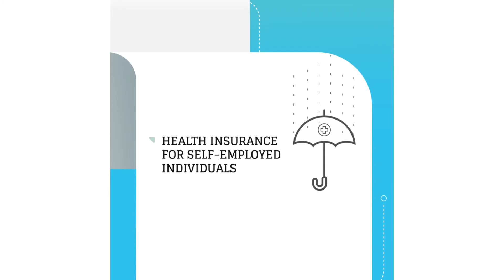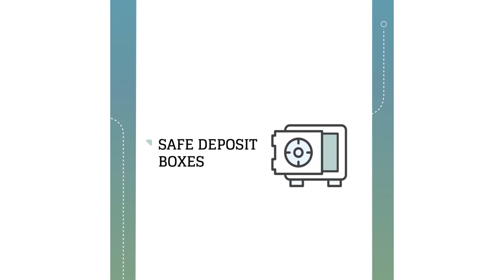The Master List of All Types of Tax Deductions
Now that's one master list to take note of!

If you think this video can help someone, hit SHARE! :)